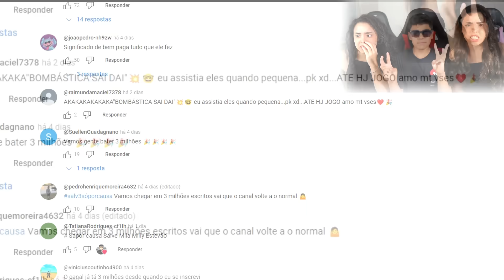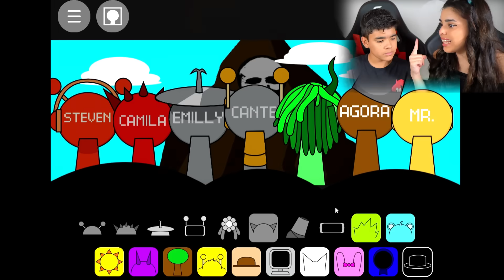ACHEI o FINAL SECRETO DO MAL do SPRUNKI INCREDIBOX REVERSO!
⚫ O SÓ POR CAUSA ACABOU... vocês não consgeuiram 3M! (ainda), ative as notificações e deixe o LIKE ou nunca vai saber o que aconteceu com o Estevão, a Milla e a Milly…

✔️ Canal livre para todos.